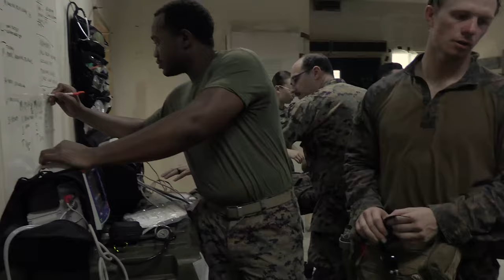Exercise Balikatan 22 | Recon Raid and CASEVAC B-Roll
U.S. Marines with 3d Reconnaissance Battalion, 3d Marine Division, and members of the Armed Forces of the Philippines conduct a Reconnaissance raid during Balikatan 22 at Corregidor, Philippines, April 7, 2022.

Balikatan 22 Recon Raid and CASEVAC B-Roll
CORREGIDOR, PHILIPPINES
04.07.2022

Balikatan is an annual exercise between the Armed Forces of the Philippines and U.S. Military designed to strengthen bilateral interoperability, capabilities, trust, and cooperation built over decades shared experiences. Balikatan, Tagalog for ‘shoulder-to-shoulder,’ is a longstanding bilateral exercise between the Philippines and the United States highlighting the deep-rooted partnership between both countries. Balikatan 22 is the 37th and largest-ever iteration of the exercise. BK22 coincides with the 75th anniversary of U.S.-Philippine security cooperation and a shared commitment to advancing peace and stability in the Indo-Pacific region.(U.S. Marine Corps video by Cpl. Jerry Edlin)

Film Credits: Video by Cpl. Jerry Edlin
Exercise Balikatan